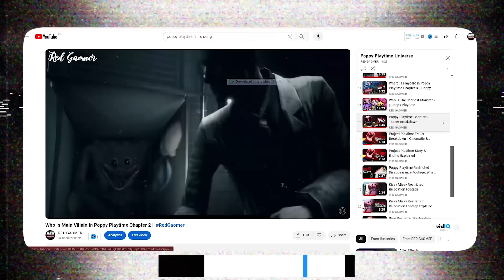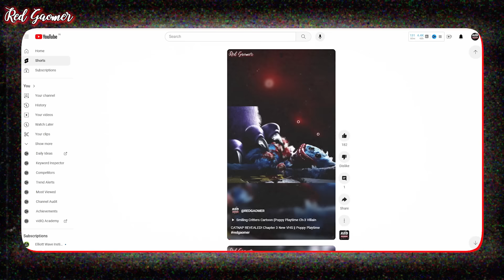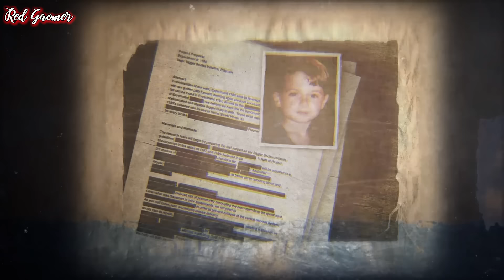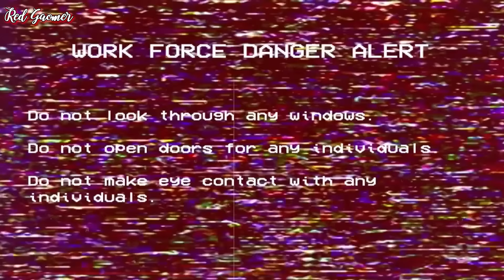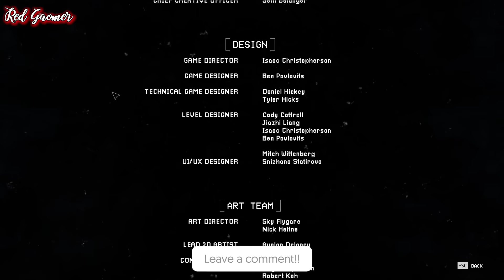Poppy Playtime Chapter 3 Story & Ending Explained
In this video, we’re breaking down the story and ending of Poppy Playtime Chapter 3 to help you understand all the twists and turns. If you’re a fan of this popular horror game, make sure to watch this video to find out everything you need to know about the story!

Timestamps
Intro - 0:00
Story  -  01:00
Outro -  15:19